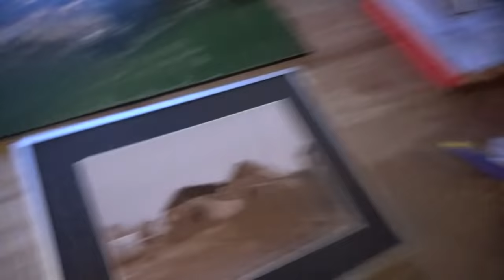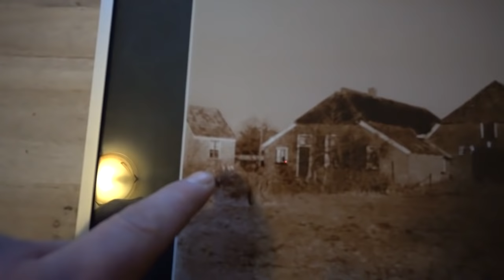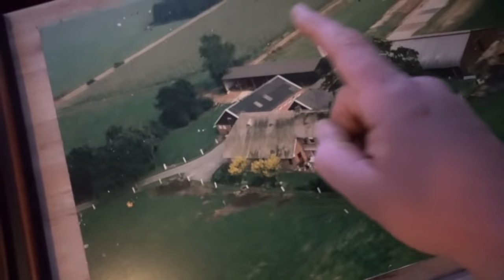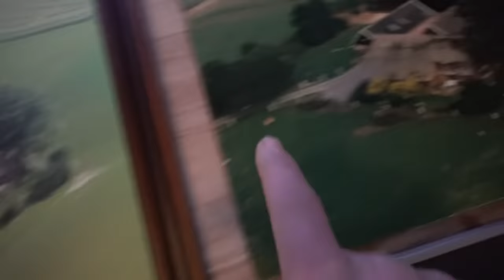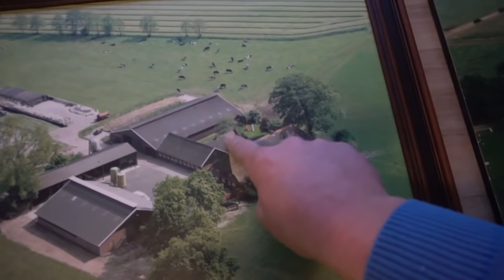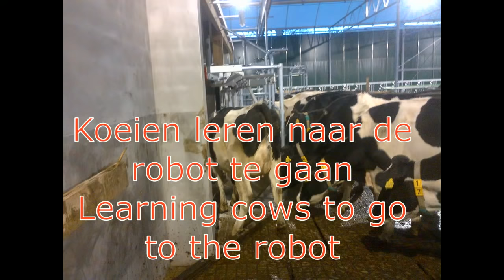De geschiedenis van onze boerderij - The history of our farm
Vergeet niet deze video te delen met je familie en vrienden

Volg me op -  follow me on

Alex the Dutch dairyfarmer

Ik ben een 4e generatie melkveehouder in het oosten van Nederland. In mijn video's zie allerlei zaken die op een boerderij kunnen voorkomen, zoals werk met de koeien, sleutelen aan machines en werk op het land, dat in dienst staat van het melkvee.
Het is onze missie om mensen ervan bewust te maken wat er allemaal bij komt kijken om een boerderij als de onze draaiende te houden. Als je vragen hebt over bepaalde zaken, stel ze gerust!
Alex

I'm a 4th generation dairyfarmer in the east of the Netherlands. In my videos you see a lot of stuff that can happen on a farm. Work with the cows, wrenching on machines and work on the land, which is all for the dairycows.
It is our mission the show you what needs to be done to keep a dairyfarm, like ours, going.
if you have any questions about my work or other stuff, don't fear to ask!
Alex